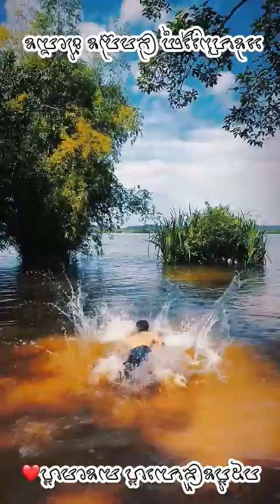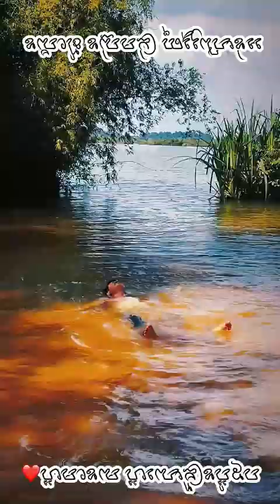Kluk Kluk - ខ្លុកខ្លុក កំប្លែងខ្លីៗ 2024